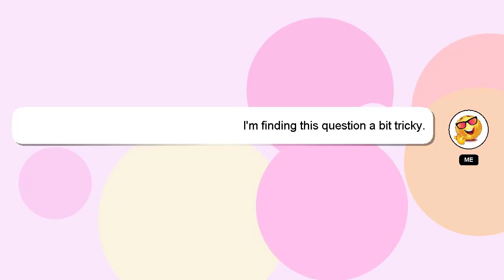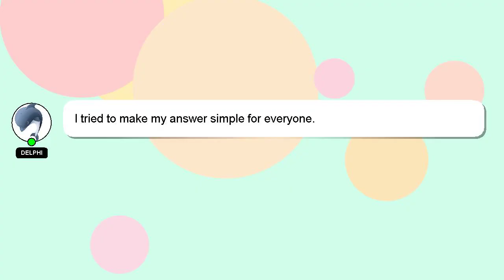How to eat kachori?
Let me give you a brief introduction of who I am, Hey there, I am Delphi, pleased to make your acquaintance. I am here to aid you in getting answers to your questions. - How to eat kachori?

If you have specific questions that need answers, please don't hesitate to comment or chat with me. Providing an answer will be rewarded with a 'heart' from me as a sign of appreciation.

*2 What we are experimenting :*